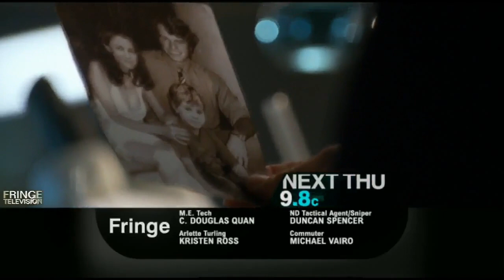Fringe 2x18 - "The Man from the Other Side" Promo PL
Fringe.com.pl